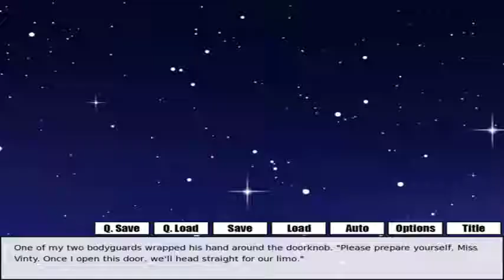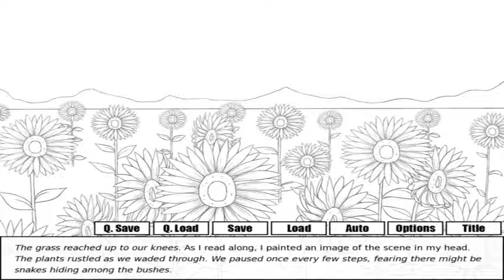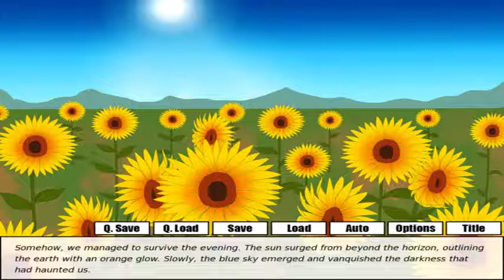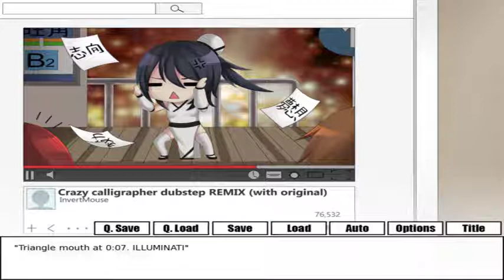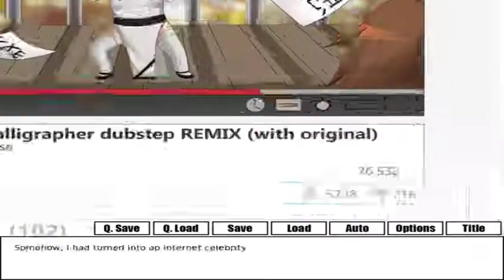Without Within All interactions a short inspiring visual novel!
A pretty entertaining free to play visual novel about the struggles of being an artist on steam and not too long either!